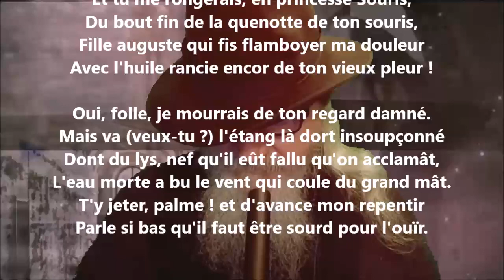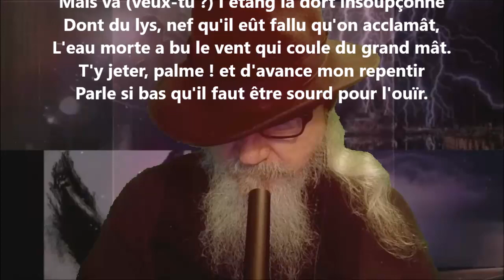Madrigal - Paul Verlaine lu par Yvon Jean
1 406 lectures de mes poèmes sur cette chaîne :
Tome 520 complété (cinq cent vingt), publié, décembre 2022...